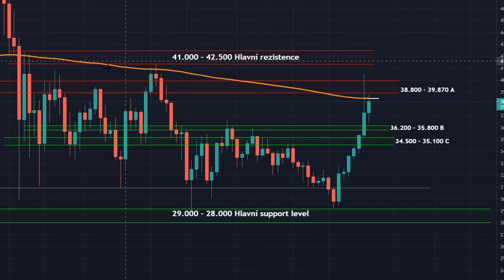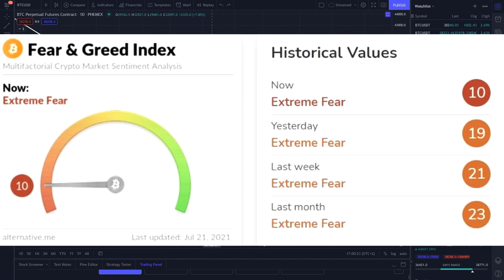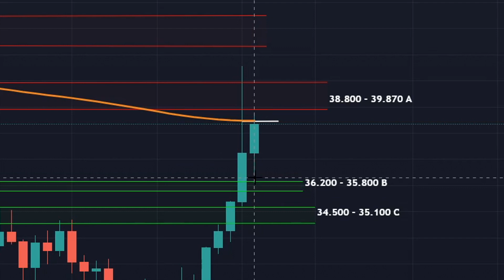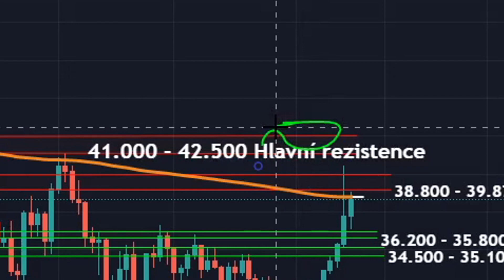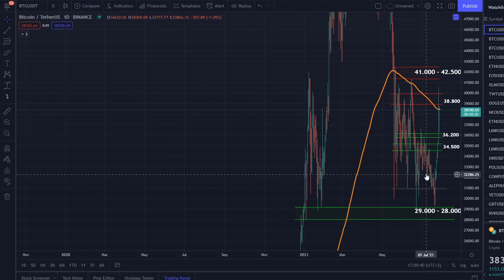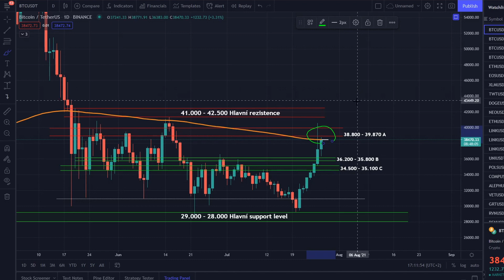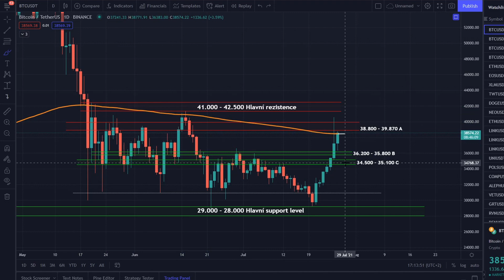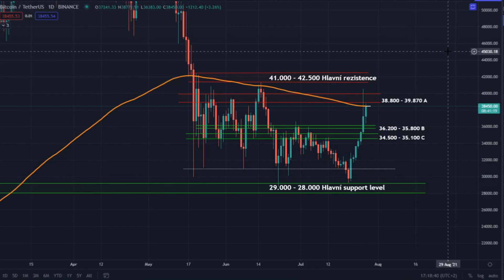🚨BITCOIN: OBNOVENÍ BULL RUNU PO VELKÉ KOREKCI?!🚨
00:00 Tématika videa
02:12 Breakout (Index, Falling Wedge, RSI)
03:03 EMA 200
04:03 Rezistenční zóna & Support level
04:43 Uzávěr dle EMA 200
05:15 Týdenní růst bez korekce
05:45 Fibonacci úrovně + druhá šance Bull Runu pokud...
07:53 Vstoupení do tradu (před & po)
10:15 Kde budu zvažovat vstup do tradu
11:22 Ethereum: Vstup & výstup z tradu + analýza
13:06 !!DŮLEŽITÉ!! Vstup do tradu v support levelu
13:26 Support levely Bitcoinu

Video nemá v žádném případě sloužit jako investiční doporučení ani nic podobného. Každý by si měl udělat vlastní průzkum trhu, než začne investovat své peníze, za které si každý zodpovídá sám jak s nimi naloží.